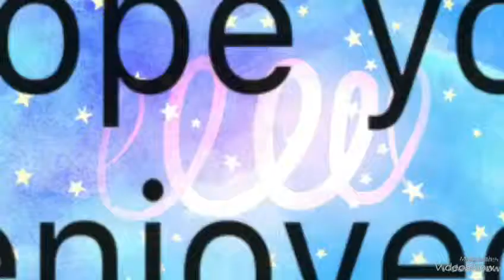My social media